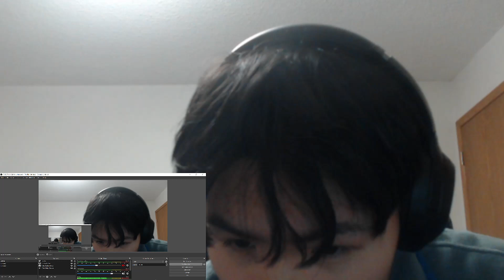Z-Ro - Mo City Don | REACTION